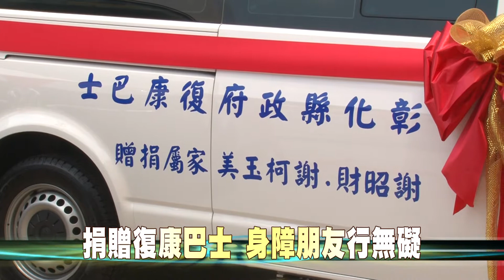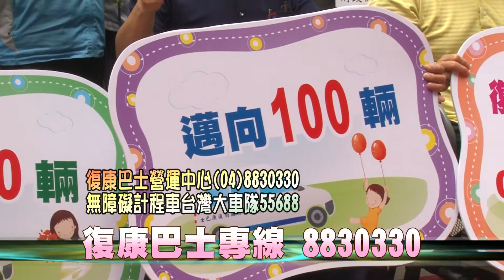106-07-26 復康巴士再添生力軍 在地企業及善心人士捐贈復康巴士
彰化縣復康巴士再添生力軍！在地企業「林金生先生、林楊賽花女士之家屬」以及「吉谷國際有限公司張淵堯先生、陳佩郁女士」與「謝昭財先生、謝柯玉美女士之家屬」各捐1輛高頂復康巴士，26日上午聯合啟用，希望拋磚引玉吸引更多企業團體及善心人士響應，以滿足縣內身障朋友的需求。
本次捐贈者都是曾居住在彰化，或是到外地發展事業有成後回饋彰化的鄉親，也有以爸媽名義捐贈作紀念，他們希望將這份父母照顧子女的愛，藉由這輛車散播給其他需要的民眾。 現場也表揚獲家屬來函肯定的優良駕駛楊秉榮。
縣府感謝企業團體、善心人士捐贈及復康巴士服務團隊的用心，呼籲民眾如有使用需求，可打復康巴士營運中心預約專線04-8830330；無障礙計程車預約專線～台灣大車隊55688，歡迎民眾多加利用。